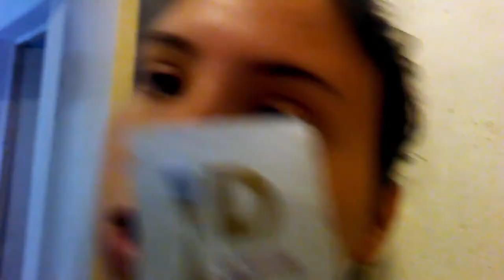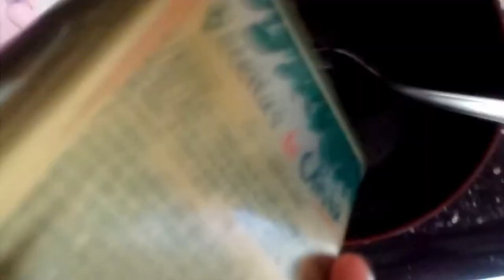FIM DE SEMANA DE PREGUIÇA + PINTANDO O CABELO | POR MARILIA SEABRA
Vlog de um fim de semana preguiçoso, pintando o cabelo em casa e falando sobre Dieta.